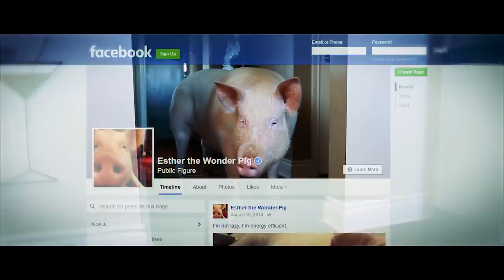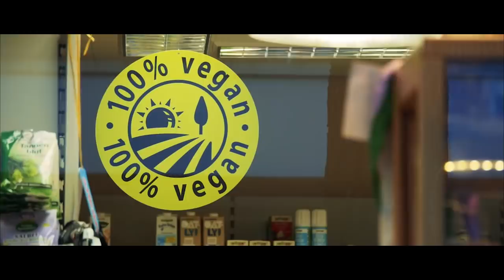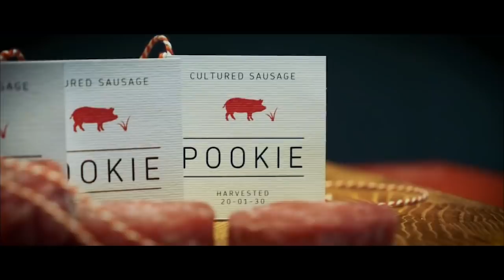Is this the END of MEAT? | Vegan Documentary 2018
The End of Meat is a groundbreaking documentary film envisioning a future where meat consumption belongs to the past.

Although evidence of meat consumption's negative impact on the planet and on human health continue stacking up as animal welfare is on the decline, humanity's love affair with hamburgers, steaks, nuggets and chops just doesn’t end.

In Germany, home of bratwurst and schnitzel, meat is an integral part of the diet. That is, until a few years ago, when perceptions somewhat evolved. Health concerns and meat scandals led to a public debate about the ethical implications of meat consumption and the rise of plant-based diets. Meat producers launched their own vegan products; 100% vegan supermarkets opened; and almost every food manufacturer was adding and labeling vegan options. Is this the beginning of the end of meat? Are we approaching a turning point in the human-animal relationship?

In The End of Meat, filmmaker Marc Pierschel embarks on a journey to discover what effect a post-meat world would have on the environment, the animals and ourselves. He meets Esther the Wonder Pig, who became an internet phenomenon; talks to pioneers leading the vegan movement in Germany; visits the first fully vegetarian city in India; witnesses rescued farm animals enjoying their newfound freedom; observes the future food innovators making meat and cheese without the animals, even harvesting “bacon” from the ocean, and much more.

The End of Meat reveals the hidden impact of meat consumption; explores the opportunities and benefits of a shift to a more compassionate diet; and raises critical questions about the future role of animals in our society.